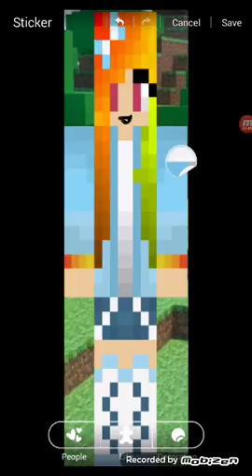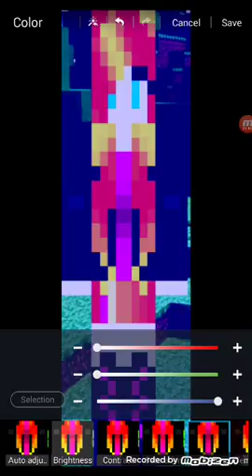Ow wow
Say what